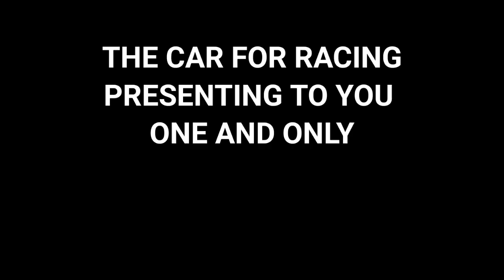TOYOTA SUPRA VS PORSCHE || The Tech Gamers